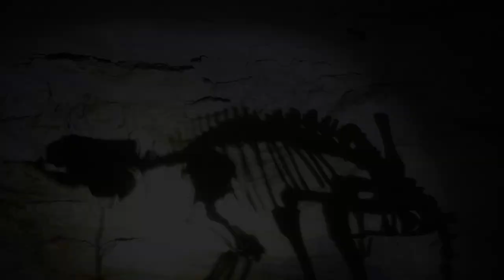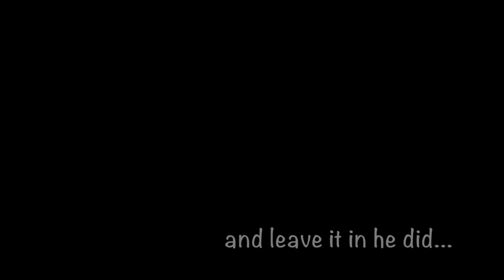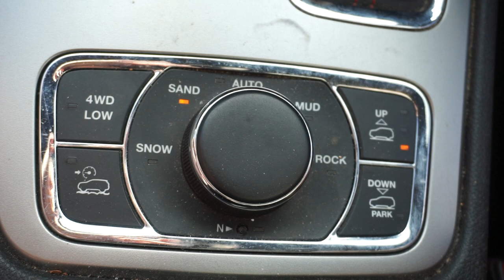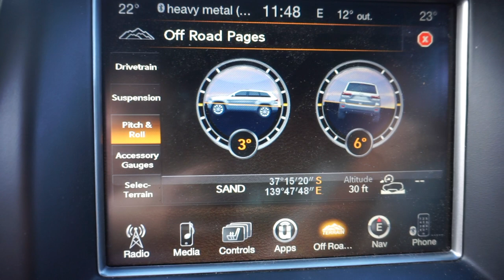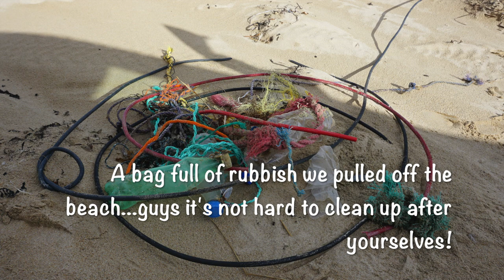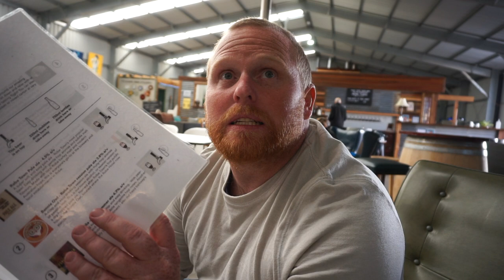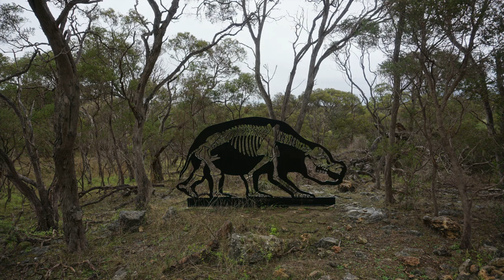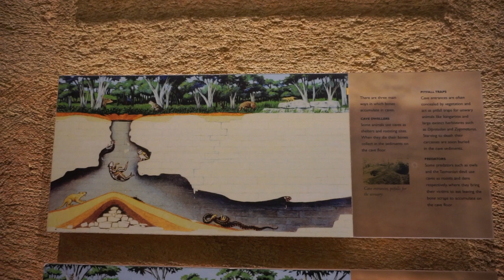Ep. 013 Limestone Coast and Naracoorte caves || Robe || Beachport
In this video, we explore Robe and find some hidden little gems (Mahalia coffee, Robe Town Brewery) but unfortunately also miss one that was high on our list, Robe Dairy :( We spend a day exploring Little Dip Conservation Park and all its amazing beaches and Riz makes friends with a local (Hairy nosed wombat).
We take the drive out to Naracoorte and check out the World Heritage Listed Naracoorte Fossil caves and the Wonambi Fossil Centre, one of two sites that forms the Australian Fossil Mammal Sites World Heritage Area.

Thank you guys and girls!